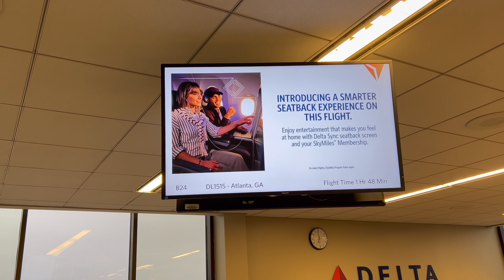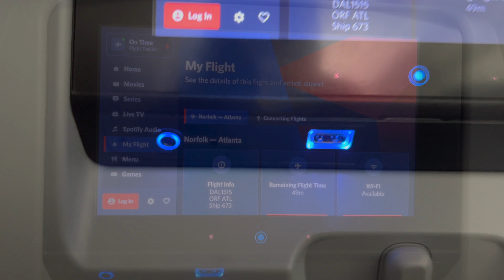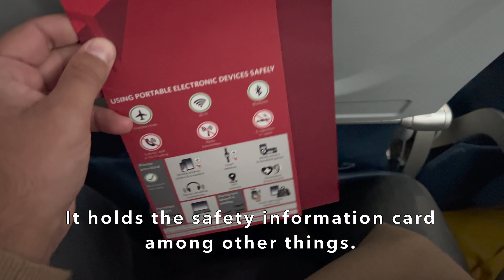Delta Economy Experience on a Boeing 757: Norfolk to Atlanta Flight Review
Join us on a Delta Air Lines Boeing 757 flight from Norfolk, VA to Atlanta, GA as I share my honest review of the economy cabin experience. Despite a last-minute flight change, I explore the comfort of the seats, the responsiveness of the personal screens, and the convenience of onboard amenities like USB ports and electrical outlets.

* FLIGHT INFORMATION *
Airline: Delta Air Lines
Operator: Delta Air Lines
Flight date: 04/May/2024
Route: Norfolk (ORF) - Atlanta (ATL)
Flight number: DL1515
Seat: 22A

* AIRPLANE INFORMATION *
Aircraft: Boeing 757-232
Aircraft registration: N673DL
First flight date: 13/Feb/1992
Plane age: 32.3 years

Timestamps
00:00 Greetings and Intro
00:17 ORF Airport
00:53 Aircraft information
01:19 Gate Area and Boarding
01:41 Cabin Experience 01
03:54 Final comments
04:23 Ending